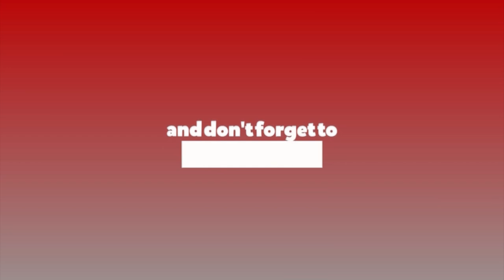मप्रतिको जनताको माया र सद्भावमा अलिकति पनि कमी आएको छैन : रञ्जु दर्शना || Ranju Darsana